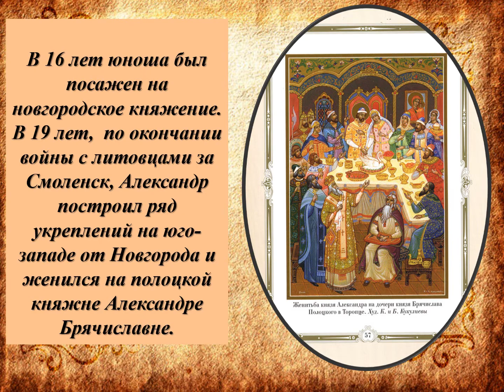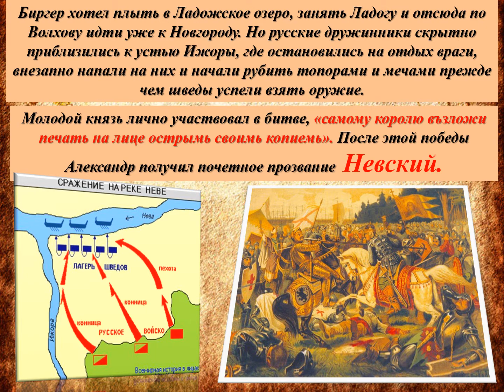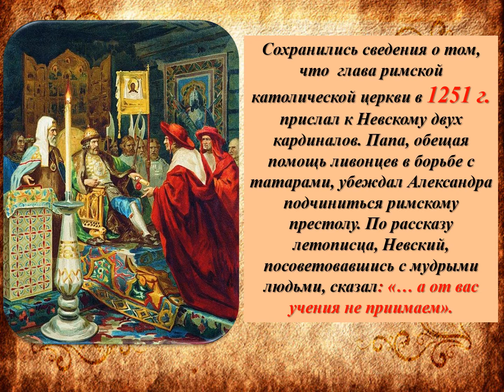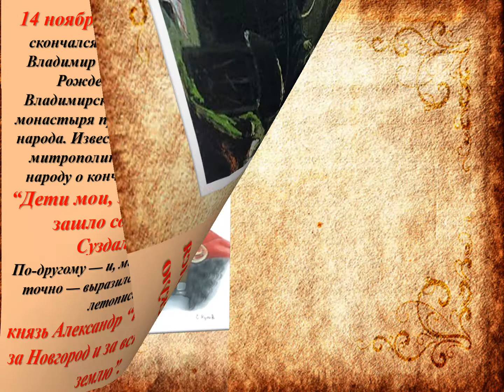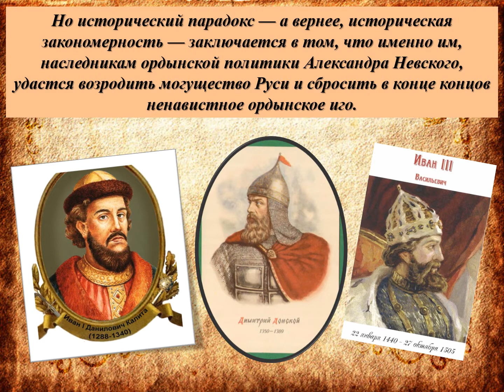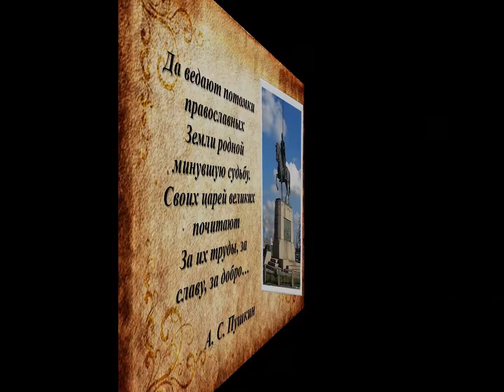Александр Невский: "Меч - западу, мир - востоку!"